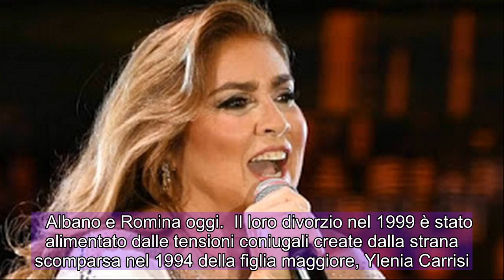Albano Carrisi e Romina Power in tempi più felici.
Quattordici anni dopo aver annunciato la loro separazione e stavano per divorziare, le superstar italiane Albano Carrisi e Romina Power si stanno riunendo, professionalmente, se non romantiche.  Romina Power e Albano Carrisi in tempi più felici.  Secondo un rapporto dello scorso luglio sulla rivista tedesca Bild, la coppia apparirà e si esibirà sul palco di un festival musicale russo italiano, a Mosca il 17 e 18 ottobre.  La coppia italiana è stata sensazioni europee dalla prima volta che si sono esibiti come duo nel 1975 fino alla rottura del loro matrimonio di 29 anni nel 1999.  Abbiamo una documentazione più approfondita delle loro carriere nel loro profilo CSMR 2011, che puoi visualizzare qui.  Vincitori del Golden Globe Award tedesco nel 1985 per la martellante Felicita (che ha venduto più di 6 milioni di dischi), hanno rappresentato due volte l'Italia all'Eurovision Song Competition, e due volte hanno gareggiato al Music Festival San Remo, vinto nel 1984 e finito runner- nel 1985.  Detengono il record per l'industria musicale italiana per avere 4 canzoni contemporaneamente nella top 10 della classifica.  Sono anche apparsi in 7 film italiani insieme dal 1967 al 1983. Romina Power è la figlia della star del cinema americano, Tyrone Power.   Albano e Romina oggi.  Il loro divorzio nel 1999 è stato alimentato dalle tensioni coniugali create dalla strana scomparsa nel 1994 della figlia maggiore, Ylenia Carrisi.  Una giovane star della TV italiana, la loro figlia di 24 anni, è stata vista l'ultima volta nell'indiscutibile compagnia di spacciatori neri di New Orleans.  Si ritiene che abbia un problema di droga e all'epoca apparvero diversi rapporti, sostenendo di averla vista saltare da un ponte nel fiume Mississippi.  Albano ha mantenuto un ritmo di carriera positivo negli anni dal suo divorzio nel 1999 dai Power, registrando regolarmente e esibendosi in tutta Europa.  Oggi, spesso indossando un cappello di feltro bianco sul palco per nascondere il suo sottile patè, è stato famoso per l'ultima volta eseguendo un duetto dei suoi più grandi successi con la superstar schlager Helene Fischer nel suo speciale ARD-TV di tre ore il giorno di Natale 2012.  Power è tornata negli Stati Uniti nel 2008 e si è lamentata del fatto che il pubblico italiano l'ha scelta in un ruolo pop che ritiene di aver sovraperformato. "Volevano solo che cantassi musica per bambini", ha detto a un giornalista.  Stabilitasi in Arizona, è diventata attiva nelle sue attività ambientali e ha scritto una biografia del suo famoso padre star del cinema.  Qui, in qualcosa che potrebbe essere un campione simile a quello che i frequentatori di concerti di Mosca potrebbero vedere in ottobre, Albano si è esibito con sua figlia e Romina, Cristel Carrisi, a Mosca nel 2011.